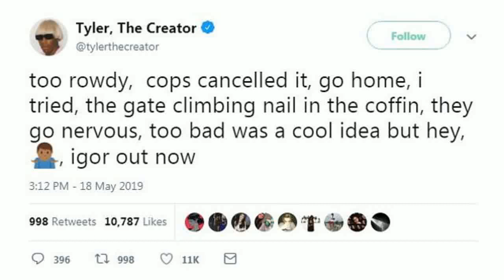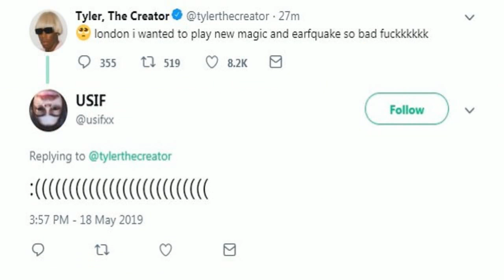Tyler, The Creator surprise London show shut down by police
Rapper Tyler, The Creator announced a surprise gig in London today during his first visit to the country after his UK ban was lifted by the Home Office.But just 15 minutes after he was due to perform at the Bussey Building in Peckham, the rapper tweeted to say: 'Too rowdy, cops cancelled it, go home, I tried, the gate climbing nail in the coffin, they go nervous, too bad was a cool idea but hey, igor (his new album) out now'.Hundreds of fans flocked to the location, only to be left stuck in a huge crowd unable to get out.                           Hundreds of fans flocked to the location, only to be left stuck in a huge crowd unable to get out when the police shut the impromptu gig downDisappointed supporters took to Twitter to lament with one user saying: 'Wasn't even rowdy but I still lo